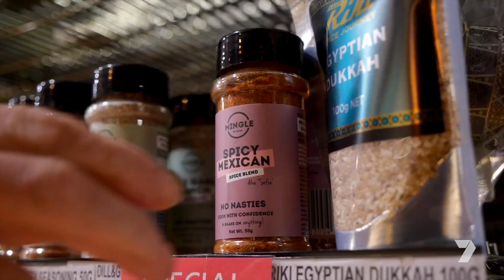Fresh TV Market West Episode 1